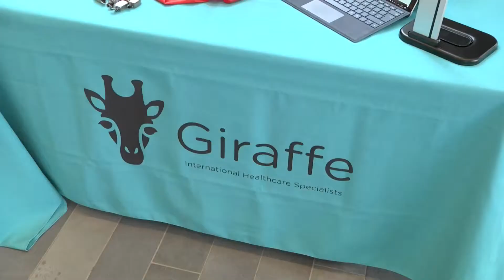The Herald and GenAnalytics EngAGE Conference 2019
The Herald and GenAnalytics were delighted to be hosting Scotland's EngAGE Conference in association with The Scottish Government with a ‘Festival’ approach - The Festival of Ageing. The conference helped articulate a vision of the kind of Scotland we want to see, where businesses private, public and third sector can work together with communities and civic Scotland to shape a new national narrative on ageing as well as help empower individuals, organisations and communities to address Scotland’s ageing workforce and population.

The conference will take place on Thursday, May 23, 2019 within the Hamish Wood Building at Glasgow Caledonian University in Glasgow from 8.45am-1.30pm